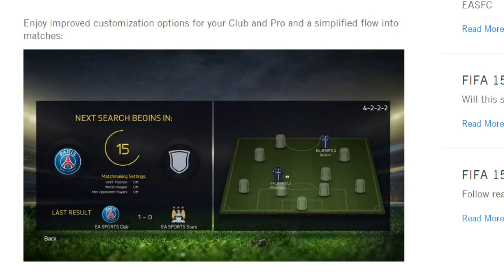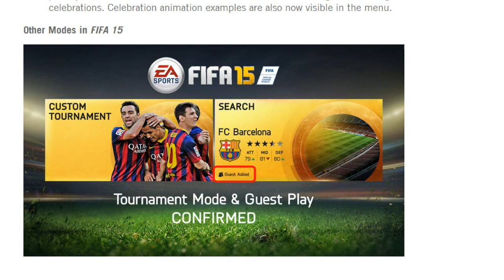FIFA 15: PRO CLUBS IMPROVEMENTS!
► CHEAPEST FIFA COINS & INSTANT DELIVERY ◄

Matt